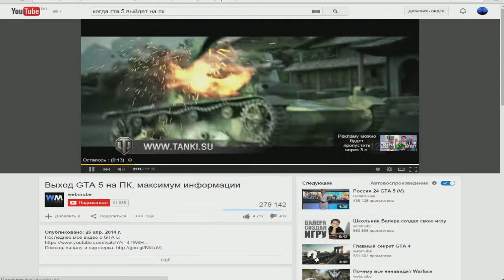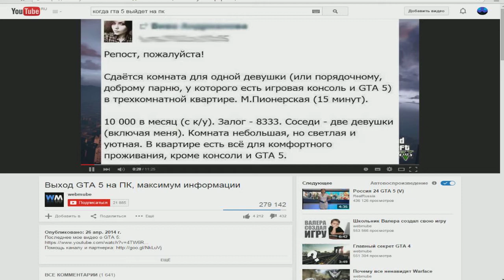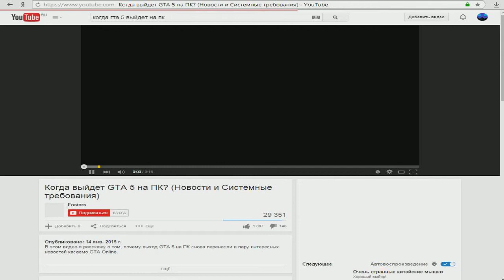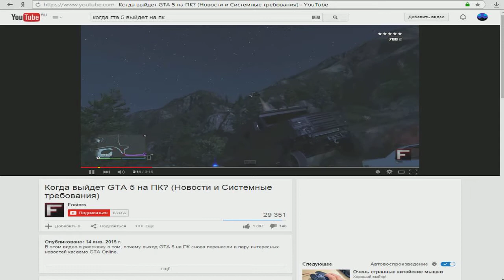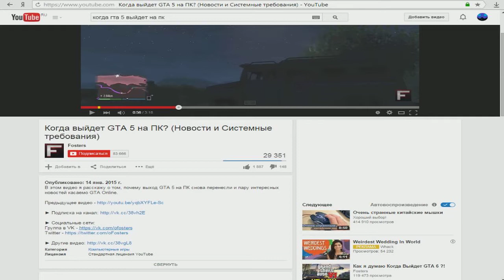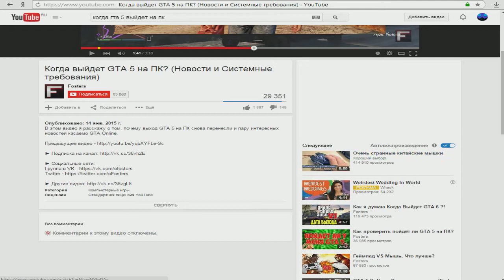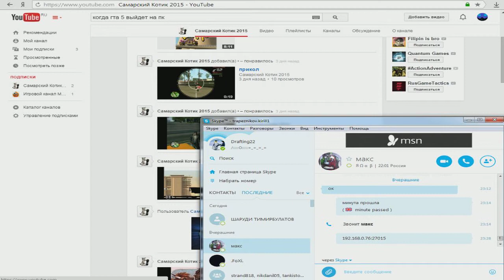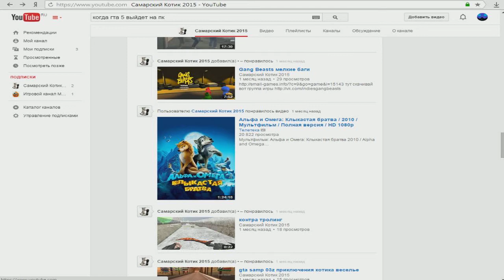когдаже выйдет гта 5 ВАМ СЮДА!!!!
я через месяц вам скину сайт где скачал я эту игру